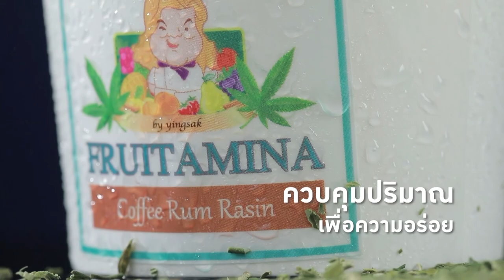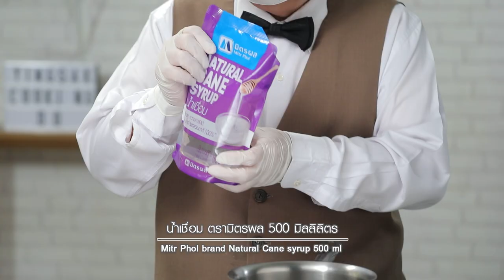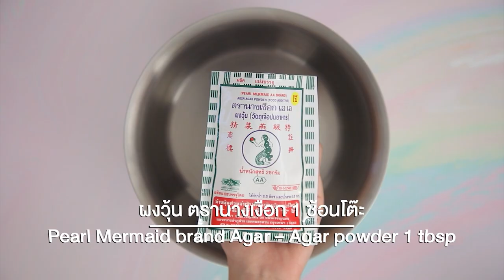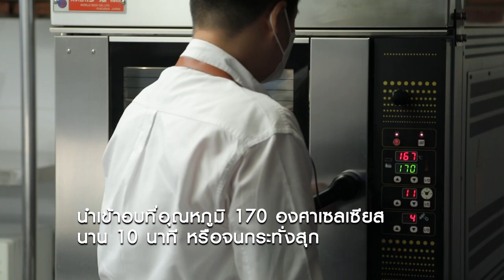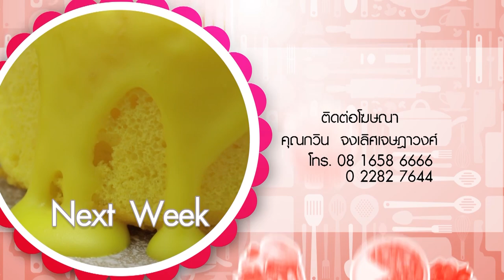รายการ "อดเปรี้ยวกินหวาน" อ.ยิ่งศักดิ์&ครอบครัว ขอเสิร์ฟความอร่อย EP.221[Full]